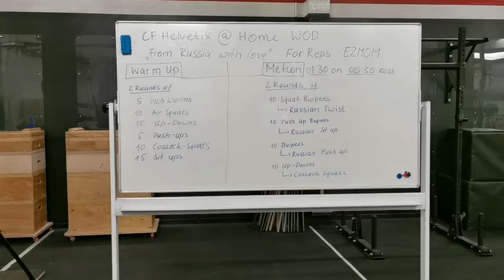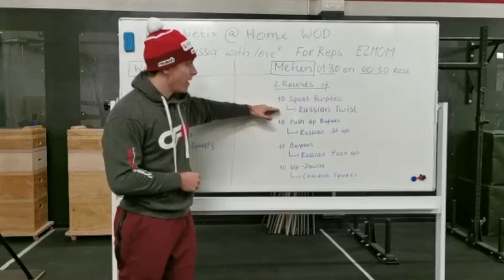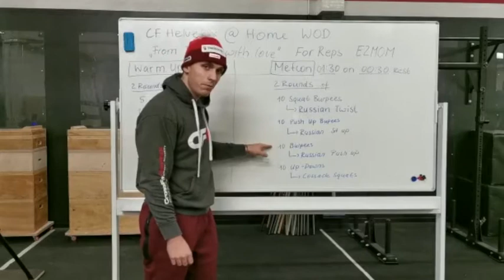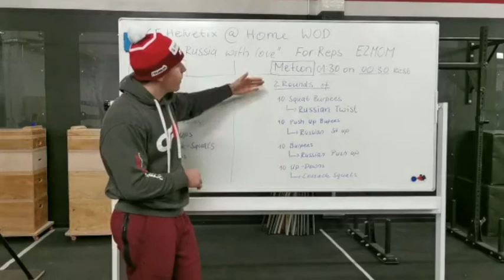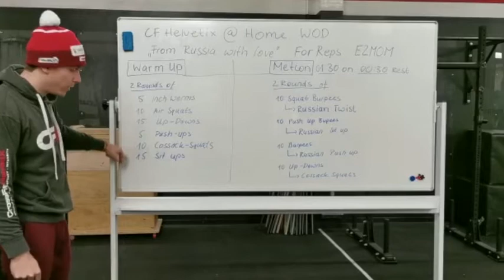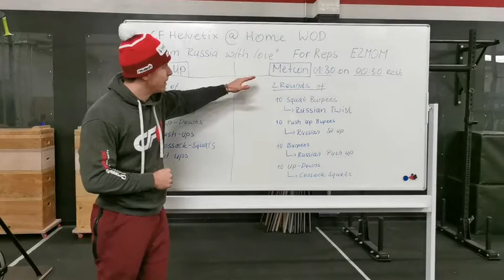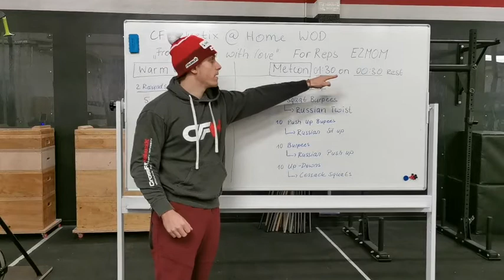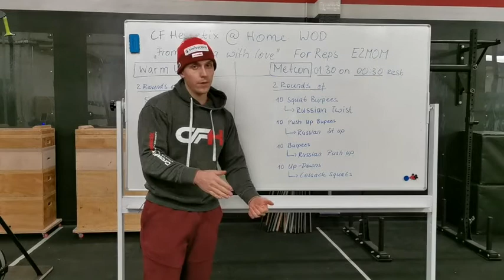WoD 16 - From Russia with love